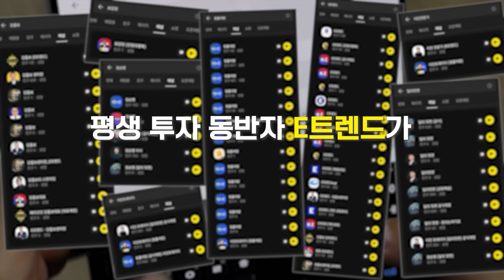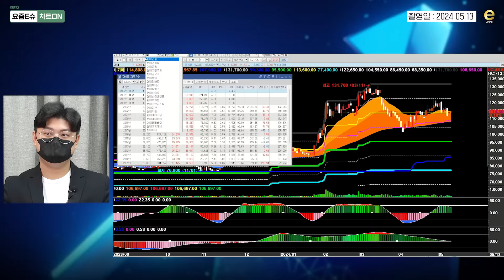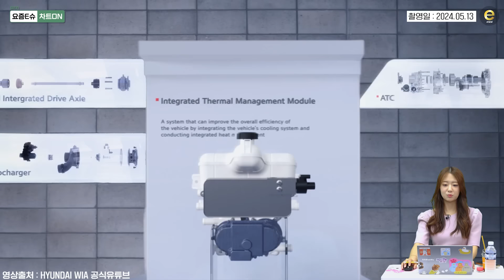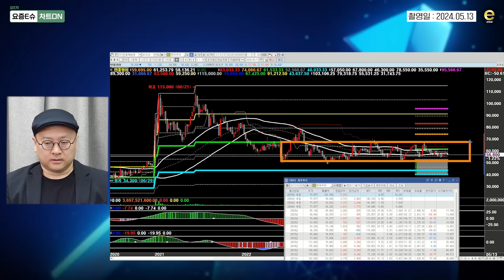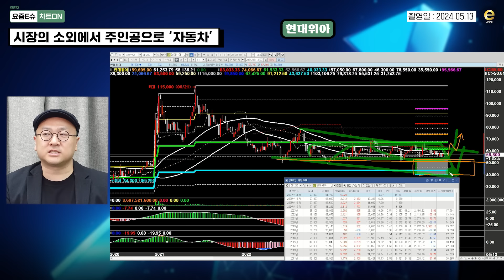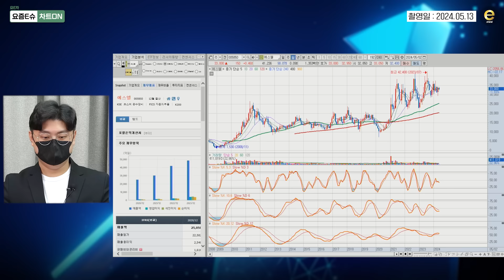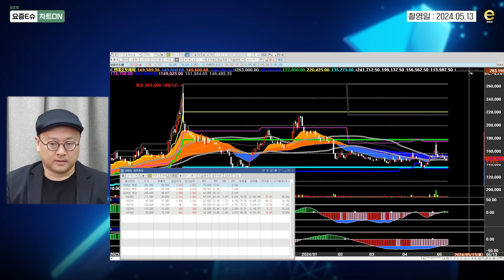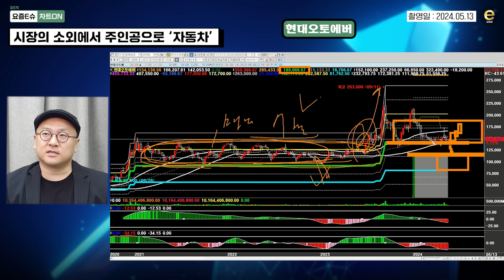현대차 주가, 28만원 돌파 가능성은? | 이안, 김민형, 박혜미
지금 가장 주목해야 할 뉴스와 관련 종목들을 체크하고
기술적 분석을 통해 하나하나 따져보는 시간

[요즘 E슈 차트ON] - 요이차!

🔸오늘의 이슈🔸
첫번째 이슈
시장의 소외에서 주인공으로 ‘자동차’
- 현대차, 기아, KG모빌리티, 현대모비스, 현대위아, 에스엘, 현대오토에버

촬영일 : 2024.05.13